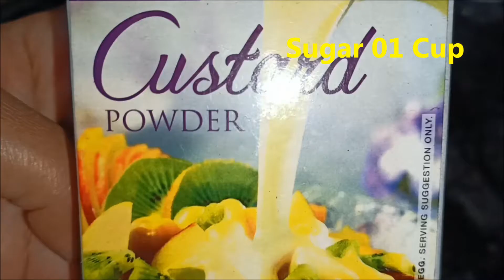इस विधि से एक बार ज़रूर बनाए Healthy Custard